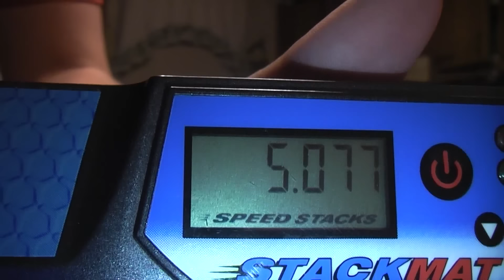Sport Stacking Cycle: 5.077!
First 5.0xx!

After six months of 5.140!

0.063 jump!

My overall is now is 8.383! Finally in the 8.3's!

8th fastest cycle and 7th fastest stacker overall!

-Jesse Horn